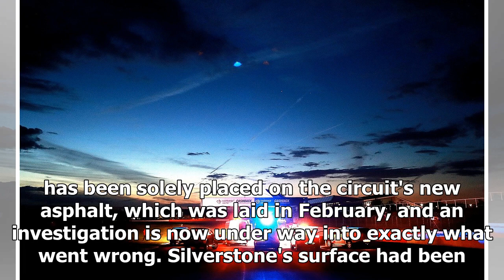How MotoGP's 2018 British GP was doomed in '17 - MotoGP - Autosport Plus | k production channel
The 2018 MotoGP British Grand Prix will forever appear as a blank mark in the record books, after a botched resurfacing job meant persistent rain on Sunday rend...